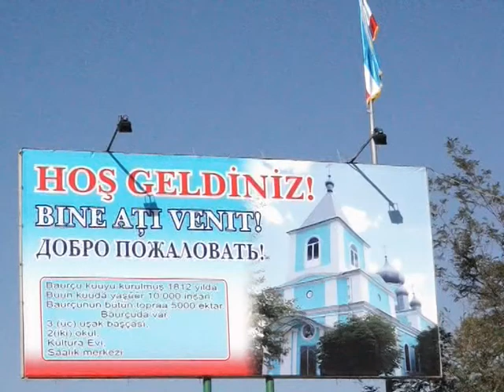AYIN-ACIK: Открытие спортивной площадки в Баурчах